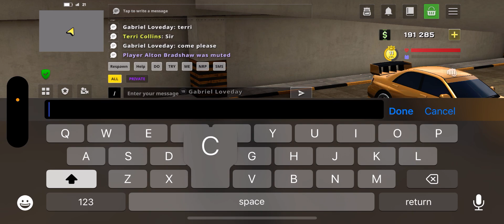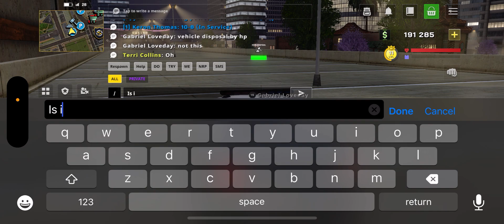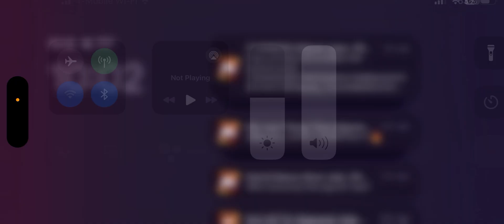OneState PD Drivers Test (Terri Collins)